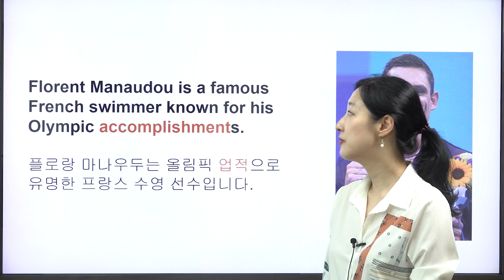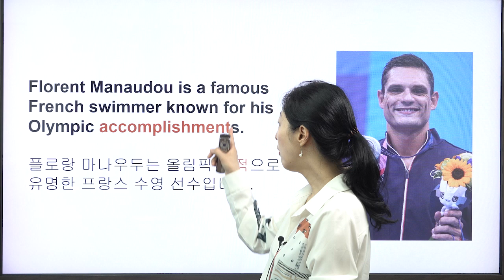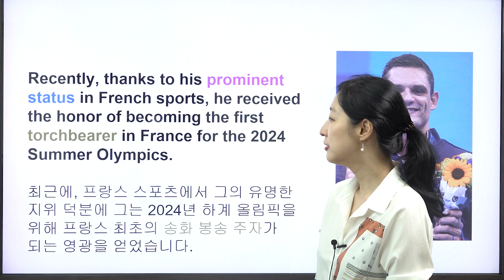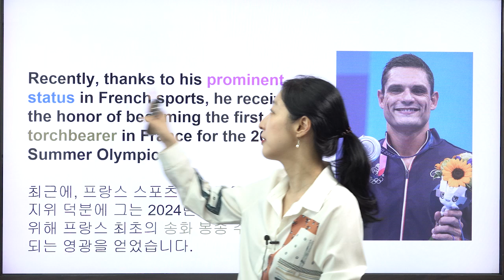[키즈타임즈 The Kids Times 760호 People] Florent Manaudou